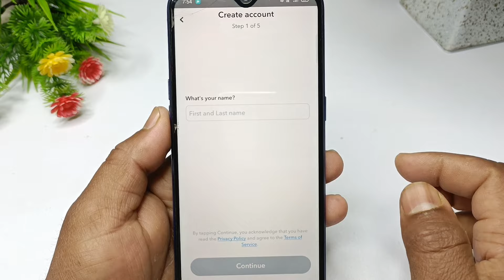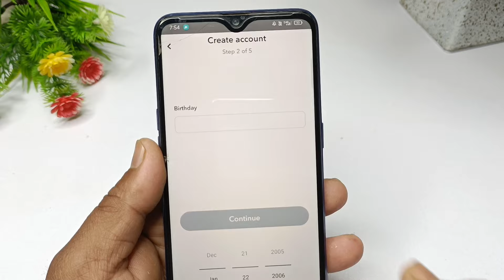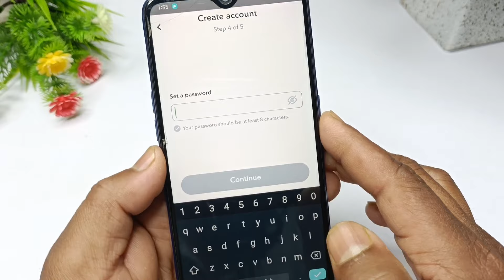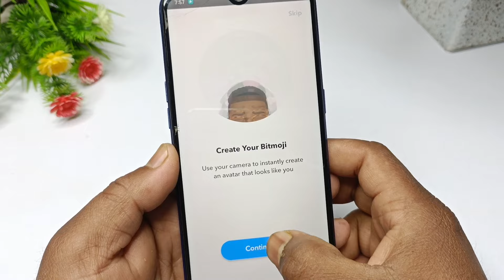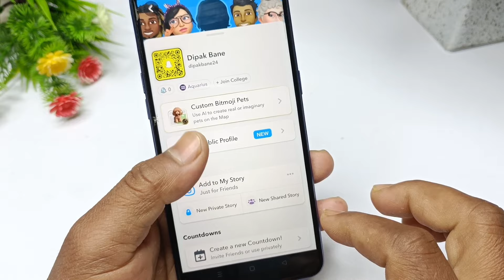Snapchat ki id kaise banaye | Snapchat ki id kaise banaen | Snapchat ki id kaise banate hain